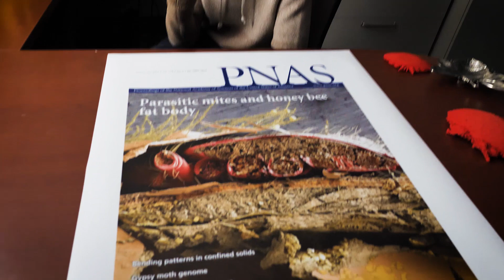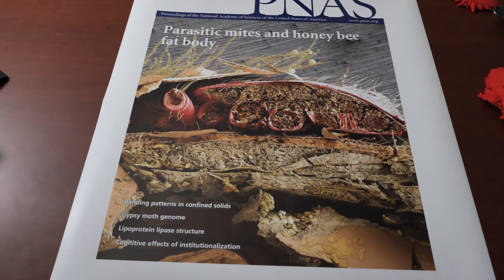Varroa mite feeds on honey bee fat bodies-Dr. Sammy Ramsey-What is next?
I get together with Dr. Sammy Ramsey to discuss his last scientific article published in the prestigious PNAS journal. The article got a lot of attention in the media and I could not let it pass the opportunity to talk to my old friend about his work and what is next.  I split the talk into two videos. This is video number one and I hope you enjoy it.

Links mentioned in this video:
Sammy's entomology channel (Dr. Buggs)

Some products I recommend about beekeeping and photography.
It does not cost anything extra to you using them. So I appreciate if you can use them to purchase any of these products. That helps to keep this channel running. Thanks!